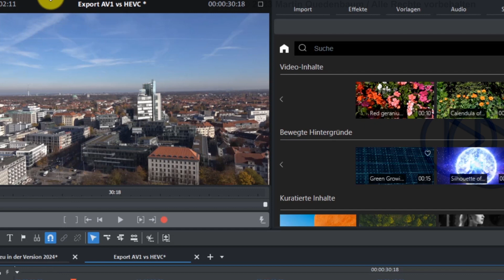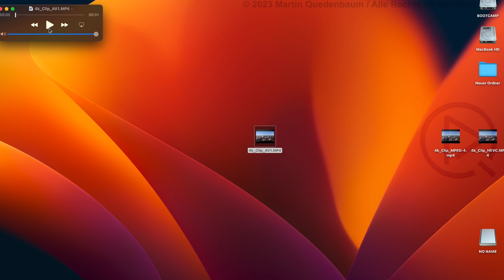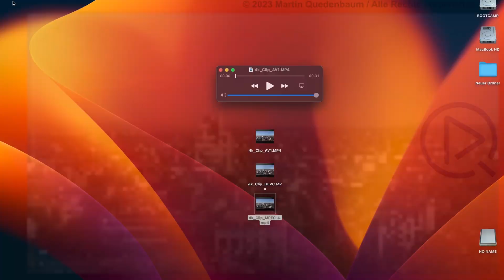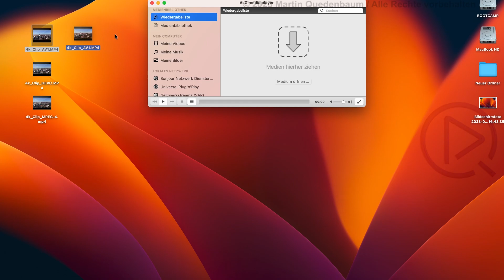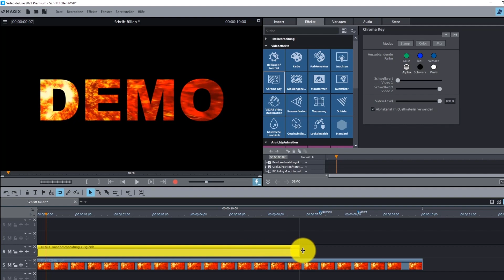AV1 Wiedergabe auf dem Mac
Hinweis zum Link: Du sparst im Vergleich zum offiziellen Preis und ich bekomme von MAGIX eine kleine Provision. Das unterstützt mich dabei, auch in Zukunft kostenlose Videotutorials auf diesem Kanal anbieten zu können. Herzlichen Dank für deine Unterstützung.

Spätestens nachdem dein Film fertig geschnitten ist, stellt sich die Frage: In welchem Format exportiere ich den Film denn nun? MAGIX Video deluxe bietet dazu eine Vielzahl von Möglichkeiten. Ganz neu  (erstmalig mit dem Programmupdate bzw. upgrade auf MAGIX Video deluxe 2024 ) ist der extrem effiziente AV1-Codec. In diesem Video untersuche ich, ob es stimmt, dass sich solche Videos nicht auf Anhieb auf dem Mac bzw. mac0S wiedergeben lassen.

HIer noch einige Informationen zum Codec:
Die Abkürzung AV1 steht für AOMedia Video 1. Es handelt sich dabei um eine Entwicklung der Alliance for Open Media (AOMedia). Die Alliance for Open Media ist ein Konsortium von Technologie- und Medienunternehmen, das sich für die Förderung von offenen Medienformaten und -technologien einsetzt. Ihr Hauptziel ist es, hochwertige Video- und Audiokompressionstechnologien zu entwickeln und zu fördern, die lizenzfrei und ohne Einschränkungen für jedermann verfügbar sind. Die Mitglieder der Alliance for Open Media setzen sich aus verschiedenen großen Unternehmen der Technologie- und Medienbranche zusammen. Zu den Mitgliedern gehören unter anderem Unternehmen wie Apple, Google, Microsoft, Intel, Netflix, Amazon und Mozilla.

Link zum VLC-Player-Download▬▬▬▬▬

▬ Kostenloses Abo ▬▬▬▬▬▬▬▬▬▬▬

▬ Dein MAGIX Einsteiger-Kurs ▬▬▬▬▬▬▬▬▬▬▬▬

Du möchtest lernen, wie du bequem und schnell deine Videos mit MAGIX Video deluxe schneidest, dabei aber nicht sämtliche Funktionen des Programms erkunden? Dir kommt es vielmehr darauf an, erstmal ohne viel Umschweife deine ersten Filme bzw. Clips zu schneiden und so auszugeben, dass sich diese problemslos wiedergegeben lassen? Dann ist Dein MAGIX Einsteiger-Kurs genau das Richtige für Dich...

▬ Das große Videotraining XXL ▬▬▬▬▬▬▬▬▬▬▬▬

Du möchstest wirklich alle wissenswerten Funktionen kennenlernen und den riesigen Funktionsumfang des Programms maximal nutzen? Dann ist Das große Videotraining XXL genau das Richtige für Dich. Mehr als 100 Lernvideos mit einer Gesamtlänge von mehr als 10 Stunden lassen keine Frage offen.

▬ Meine Bücher ▬▬▬▬▬▬▬▬▬▬▬▬

NEU!   MAGIX Video deluxe 2024 /2025

Ein Klick auf den nachstehenden Link zeigt dir das Inhaltsverzeichnis und einige Beispielseiten.

Über die nachstehenden Links hast du die Möglichkeit, meine Bücher direkt bei Amazon zu bestellen. Ich bekomme dann von Amazon eine kleine Provision. Für dich ändert sich der Preis dadurch aber nicht.

MAGIX Video deluxe 2023

MAGIX Video deluxe 2022

MAGIX Video deluxe 2021

MAGIX Video deluxe 2020

Das Videobuch

Herzlich willkommen auf meinem YouTube-Kanal! Hier dreht sich alles um MAGIX Video deluxe. Seit 2007 habe ich fast jedes Jahr ein Buch zu MAGIX Video deluxe veröffentlicht und dieses Jahr ein umfassendes Videotraining produziert (siehe untenstehenden Link). Auf diesem Kanal teile ich mein Wissen und meine Erfahrung, um Dir dabei zu helfen, Videos mit MAGIX Video deluxe zu erstellen.

So verpasst Du keine neuen Videos bzw. Tricks und Tipps rund um MAGIX Video deluxe. Vielen Dank für Deine Unterstützung!

Hast Du Fragen oder Anregungen? Schreib mir gerne in die Kommentare. Ich freue mich über Dein Feedback!

▬ Software ▬▬▬▬▬▬▬▬▬▬▬▬▬▬▬

Dann verwende bitte einen der unten stehenden Links. Diese führen dich direkt zu Magix. Es entstehen dir keine zusätzlichen Kosten, aber ich erhalte eine kleine Provision. Das unterstützt mich dabei, auch in Zukunft kostenlose Videotutorials auf diesem Kanal anbieten zu können. Herzlichen Dank für deine Unterstützung.

Hier gibt es die neue Version MAGIX Video deluxe 2025 Premium 10 Euro günstiger

MAGIX Video deluxe 2025 : Hier gibt es MAGIX Video deluxe 2025 Premium 10 Euro günstiger (im Vergleich zum aktuell üblichen Preis )